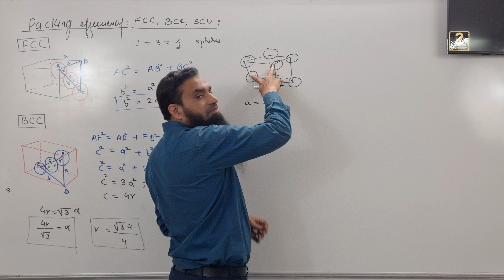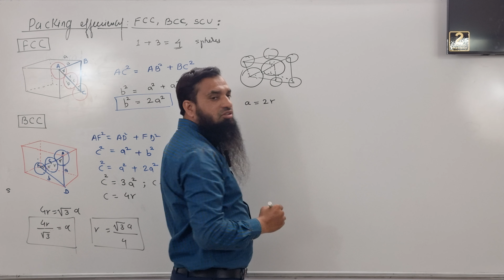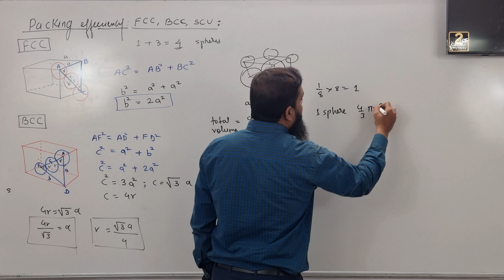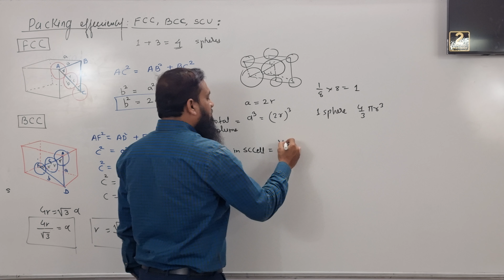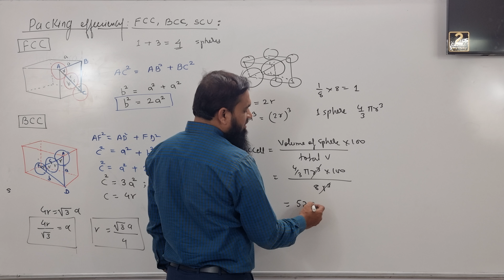Solid State Chemistry | 12th Chemistry | Packing Efficiency in Simple cubic unit cell | arshad khan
p block Elements | 12th Chemistry | 16 group Elements | SO2 sulphur dioxide preparation properties

States of Matter | 11th chemistry | ideal gas Equation | relation with Density and molar mass

Introduction:

Arshad khan

Wallpapers.

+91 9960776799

arshad-khan-india

Name : khan Md Arshad Ali
father's Name : Md Umer Ali Khan
Mother's name : Anis unnisa

I am a chemistry teacher having 18 years of teaching experience.